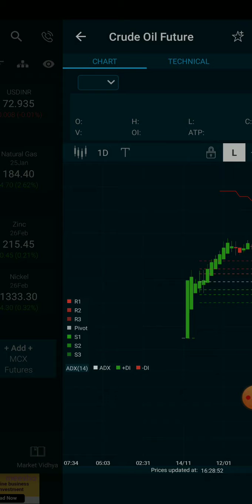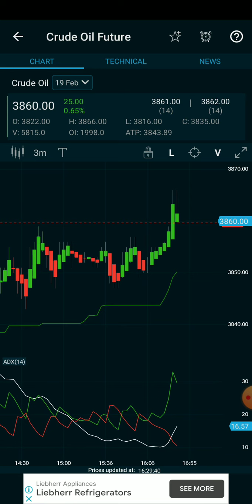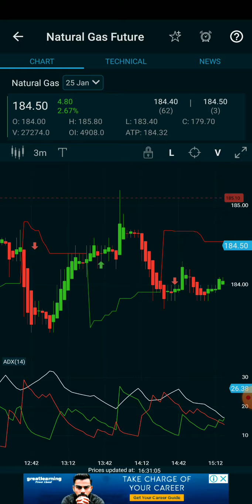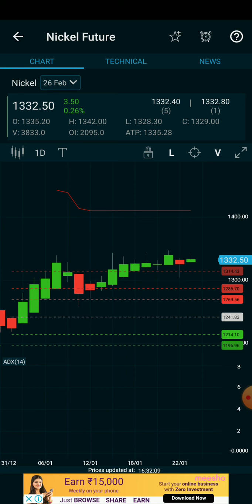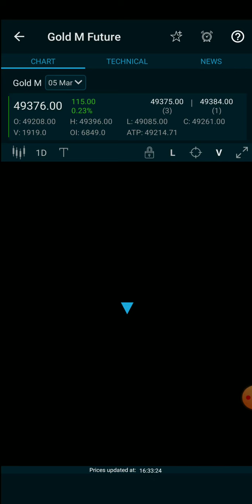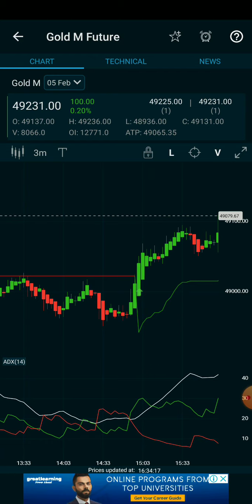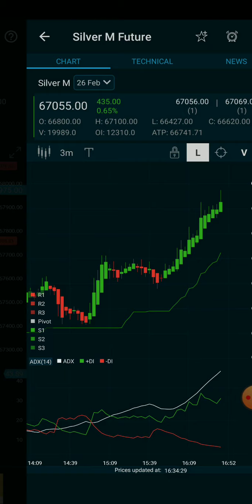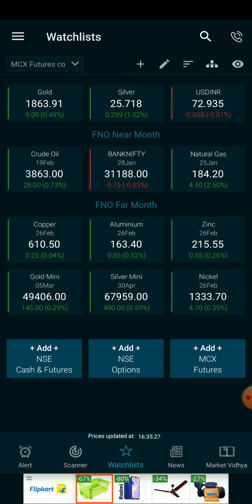5pm_11.30pm Stratergy/Crudeoil/Natural gas/gold/silver live intraday Analysis for beginner in tamil